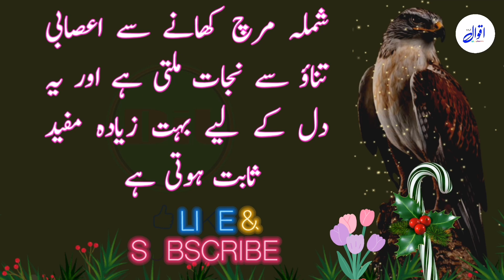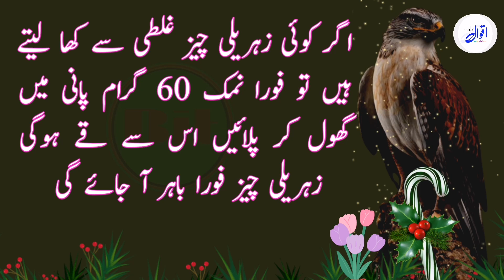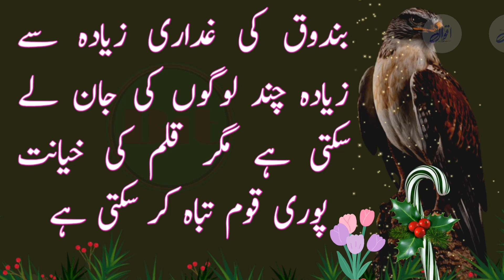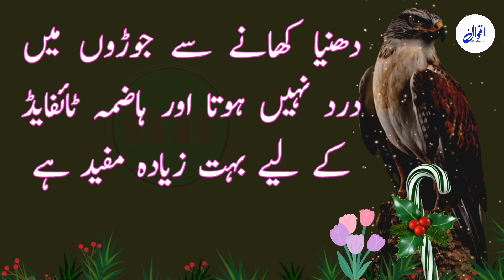hakeem luqman ka nuskha|desi totkay|basti islam tv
hakeem luqman ke desi nuskhe|urdu quotes|basti islam tv

hakeem luqman ki nasihat in urdu
hakeem luqman mardana kamzoori ka
hakeem luqman ke totke
hakeem luqman ke desi nuskhe
hakeem luqman urdu quotes
urdu quotes statu
hakeem luqman ki naseehat in urdu hakeem
hakeem luqman in urd
motivational quotes
gharelu totke in urdu
good morning quotes in urdu
motivational video
motivational
quotes
urdu quotes